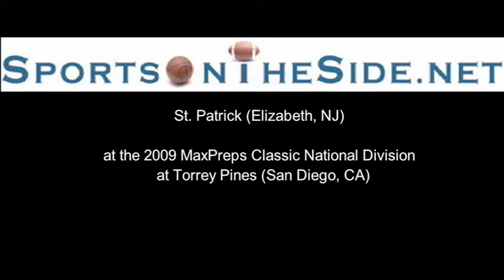2009-10 St. Patrick (Elizabeth, NJ) at the 2009 MaxPreps Classic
The Celtics are led by Duke-bound senior Kyrie Irving, who was a little under the weather all week, and the # 1 junior in the nation, 6' 7" Michael Gilchrist.
(Kyrie Irving '10 and Michael Gilchrist '11 highlights on seperate video)

 "Role players" include Western Kentucky-bound junior Derrick Gordon (highlights above) and senior Chase Plummer (highlights above) who is headed to Maryland-Baltimore County.

In the national division 1st round Ironwood Ridge (Tucson, AZ) got run over by  St. Patrick 23-7 after one quarter and 46-18 at the half.  Even 7' 0" senior center Jan Maehlen (one of two seven-footers in the tournament) provided very little resistance for Ironwood Ridge as St. Patrick won 83-35.

Because of New Jersey state rules St. Patrick could only play three games so they got a bye into the semifinals where they faced a very good state ranked Centennial (Corona) team who is led by USC-bound junior Gelaun Wheelwright and New Mexico-bound junior Dominique Dunning.

St. Patrick jumped out to a 25-15 lead after one quarter and never looked back.  Kyrie Irving led all scorers with 28 points to the delight of some Duke fans who waved a Duke flag after every great Irving play.  Kyrie Irving did it all with two slam dunks, two trifectas, multiple drives to the basket and he even mopped the court when it got wet.

Like the other two games St. Patrick played in the finals were before a capacity crowd of fans and tournament players.  Newark Memorial was ahead at one point 9-4 and won the first quarter 11-10 but Michael Gilchrist and Co. took over the game as St. Patrick led at the half 32-20.  Gilchrist had a game high 25 points, 16 rebounds and five blocked shots.  Kyrie Irving scored 22 points and was awarded the tournament MVP award.

Documenting CIF in sports in San Diego since 2001